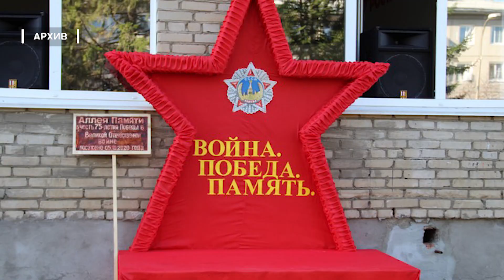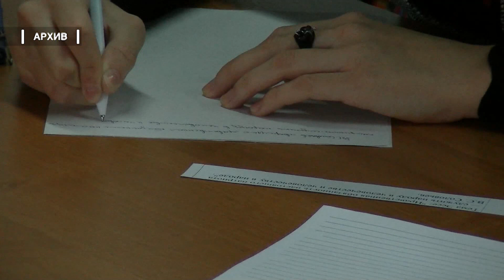Итоги первого полугодия в школах Саянска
Подведены итоги первого полугодия образовательного процесса в школах Саянска. Юные горожане, как всегда, активно участвуют в олимпиадах и в интеллектуальных и творческих проектах разного уровня. На региональный этап олимпиад приглашены 13 саянских школьников, но принять в них участие согласились не все, ввиду сохраняющейся сложной ситуацией в связи с пандемией. Муниципальный этап конкурса «Ученик года», в котором приняли участие представители всех школ города, проходил в несколько ином, по сравнению с прошлыми годами, режиме, его победительницей стала ученица школы № 5 Анна Таракова. Саянские активисты были вовлечены во все мероприятия, а также стали участниками 5 регионального слета «РДШ» дистанционно. Одно из знаковых мероприятий, прошедших в первом полугодии учебного года, было посвящено 75-ой годовщине Великой Отечественной войны, на территории гимназии была создана аллея памяти, где были посажены молодые клены. Очень плодотворно весь прошедший период работали волонтеры -школьники. Они стали участниками всех всероссийских акций.